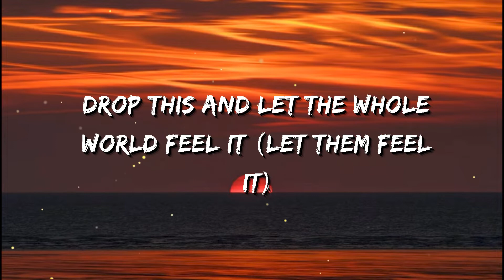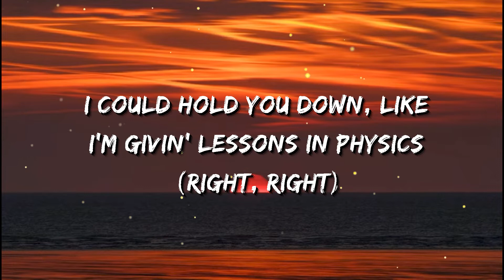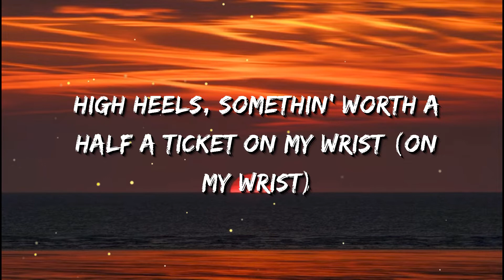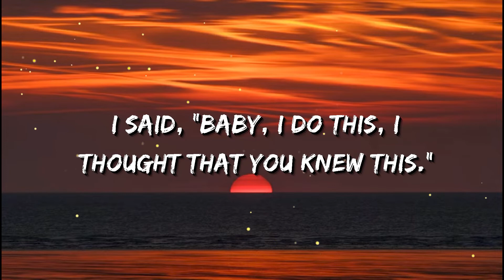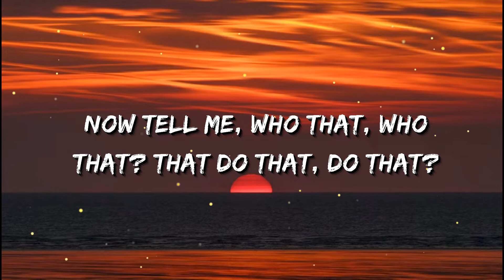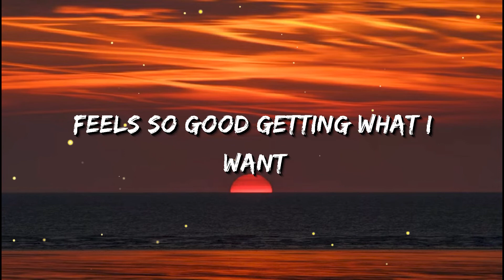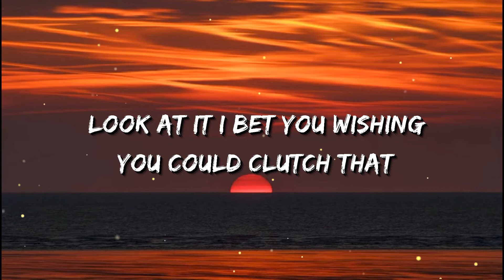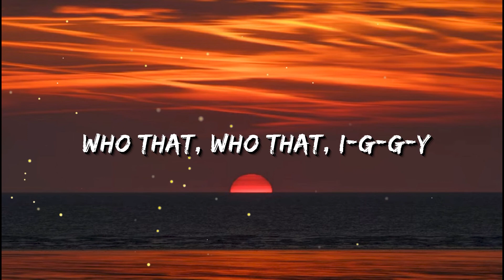Fancy - Iggy Azalea (Feat. Charli XCX) (Lyrics) 🎵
I'm so fancy
You already know
I'm in the fast lane
From L.A. to Tokyo
I'm so fancy
Can't you taste this gold?
Remember my name
'Bout to blow

I said, "Baby, I do this, I thought that you knew this"
Can't stand no haters and honest, the truth is
And my flow retarded, they speak it depart it
Swagger on super, I can't shop at no department
Better get my money on time, if they not money, decline
And swear I meant that there so much that they give that line a rewind
So get my money on time, if they not money, decline
I just can't worry 'bout no haters, gotta stay on my grind
Now tell me, who that, who that? That do that, do that?
Put that paper over all, I thought you knew that, knew that
I be the I-G-G-Y, put my name in bold
I been working, I'm up in here with some change to throw